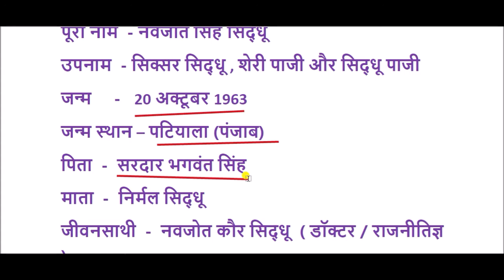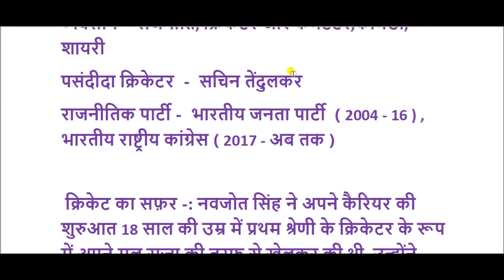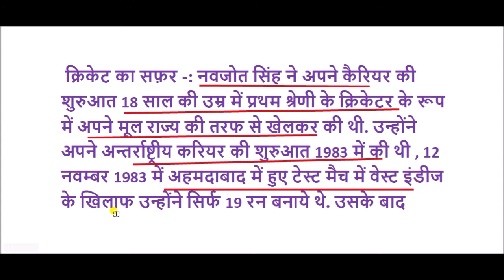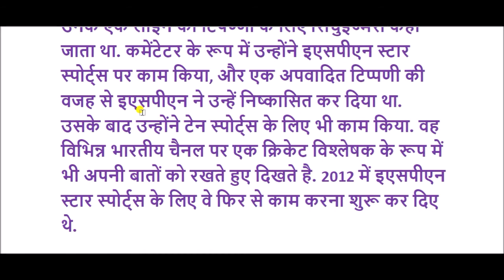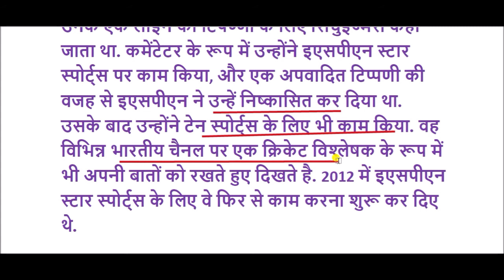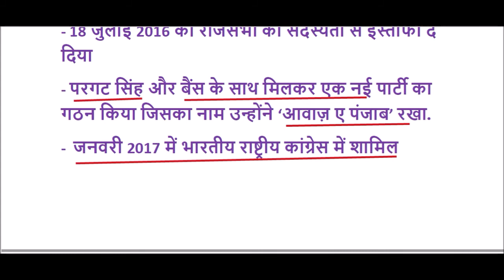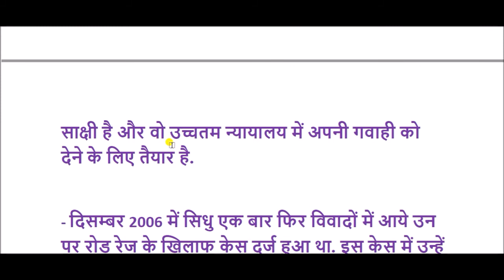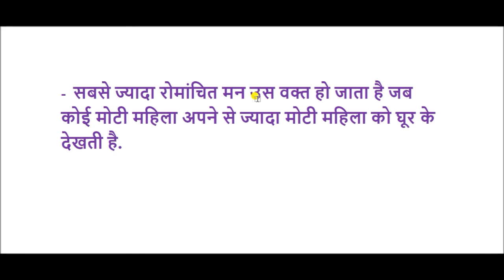नवजोत सिंह सिधू का जीवन परिचय || Navjot Singh Sidhu Biography in Hindi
नवजोत सिंह सिद्धू , भारत के पूर्व क्रिकेट खिलाड़ी (बल्लेबाज) एवं अमृतसर लोक सभा सीट से भारतीय जनता पार्टी के पूर्व सांसद भी रहे । खेल से संन्यास लेने के बाद पहले उन्होंने दूरदर्शन पर क्रिकेट के लिये कमेंट्री करना आरम्भ किया उसके बाद राजनीति में सक्रिय रूप से भाग लेने लगे। राजनीति के अलावा उन्होंने टेलीविजन के छोटे पर्दे पर टी.वी. कलाकार के रूप में भी अपनी पहचान बनायी है। टी.वी. सीरियल बिग बॉस के कारण भी वे चर्चित रहे।